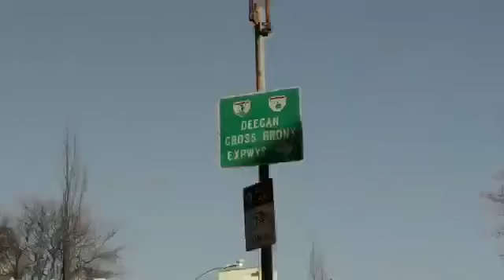Back to the source Teaser Documentaire